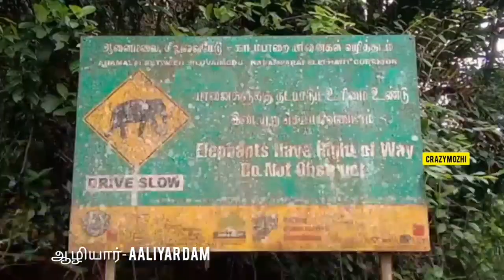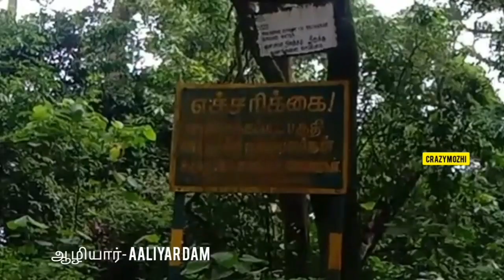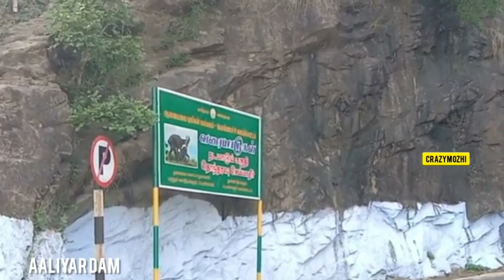அக்காமலை வால்பாறை💚| AALIYAR DAM|MONKEY FALLS|SOLAPADI ESTATE 🍃💚VAALPAARAI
கோயம்புத்தூர் To வால்பாறை. ஆழியார்டேம். மங்கி FALLS.சோலப்பாடி எஸ்டேட், வால்பாறை - AKKAMALAI GRASS HILLS. அக்கா மலை-the land of Sunrise - 5 feet grasse - wildlife animals. dangerous Snakes in this AKKAMALAI. VAALPARAI#---AKKAMALAI#_ # Grasstills# ...# the land of Sunrise#. # அக்காமலை# # வால்பாறை# # ஆழியார்டேம்#..